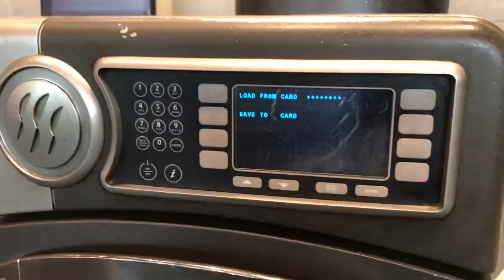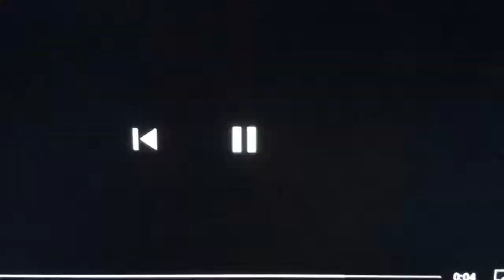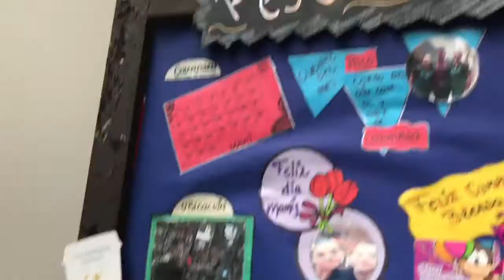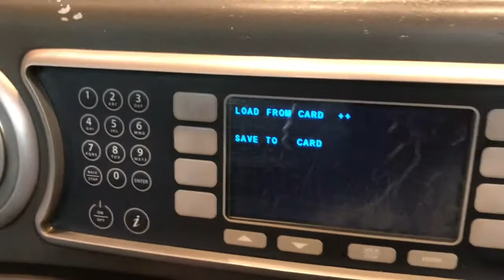Así es una tienda de starbucks por dentro vlog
Conoce como operan y son ls yoendss por dentro en starbucks mexico Visitando 2 tiendas, conociendo partners, unas historias que risas en este cideo preparando bebidas una visita maravillosa